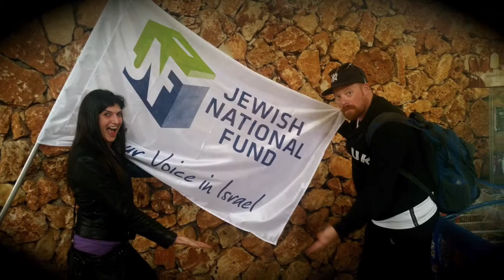Lod, Israel 2014 Fulda Foundation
This video is about Lod, Israel 2014 Fulda Foundation